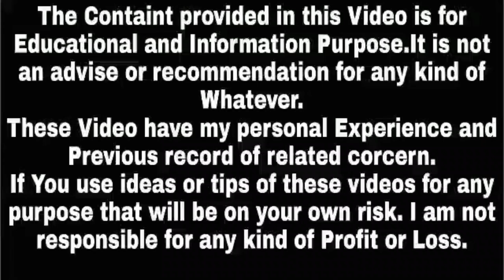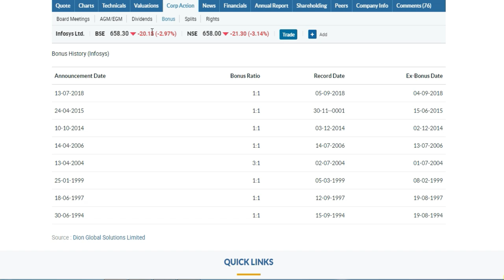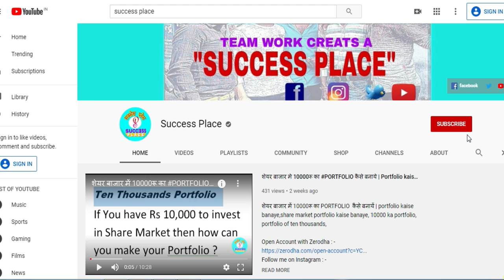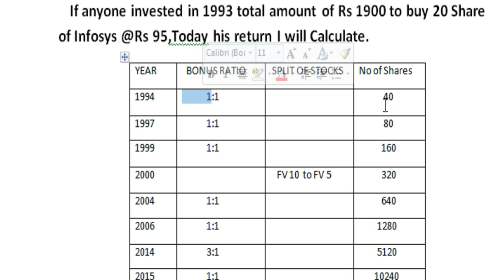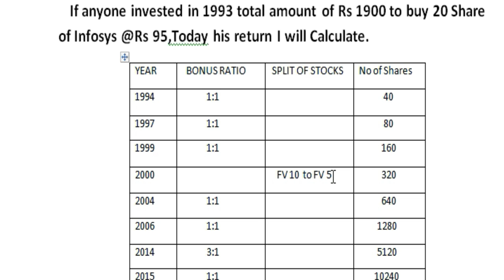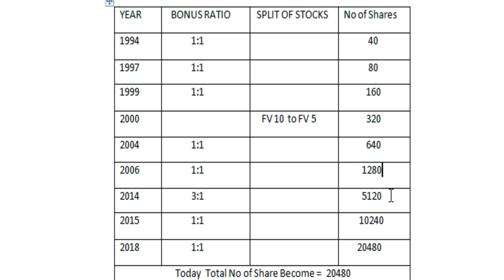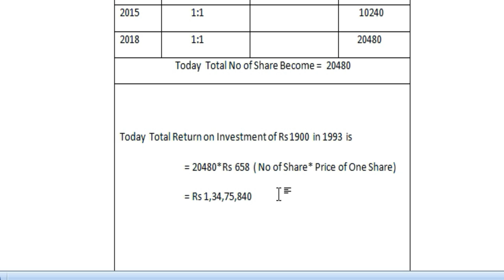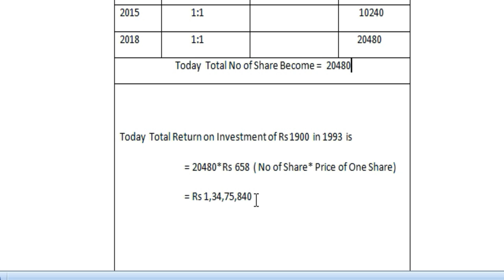कैसे infosys में 1900रु का निवेश बना 1.35 करोड़ || Bonus Share जादू || Success Place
top bonus share giving indian companies,latest bonus shares announcement 2020, future bonus shares, upcoming bonus shares issued, companies likely to declare bonus shares, upcoming bonus dividend split shares 2020, bonus shares and stock split,